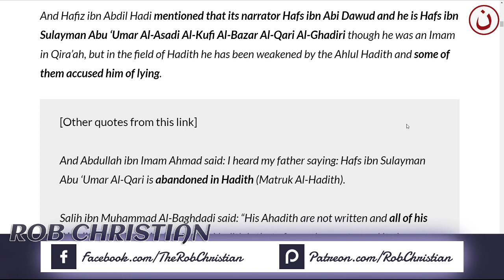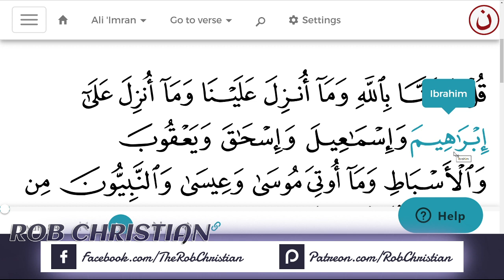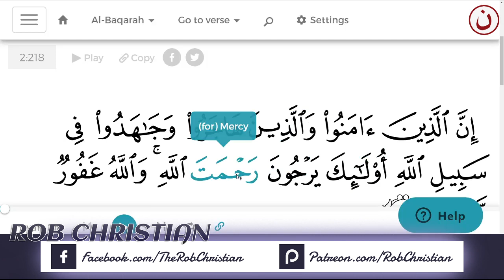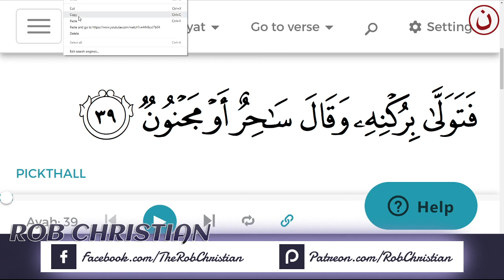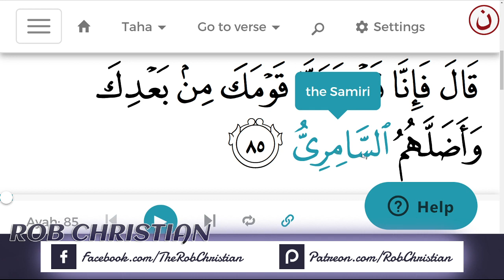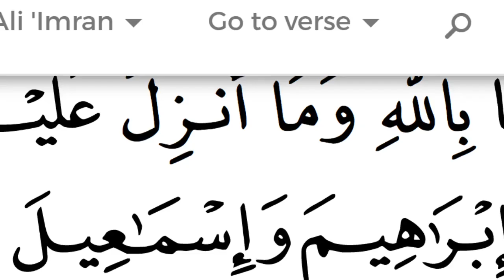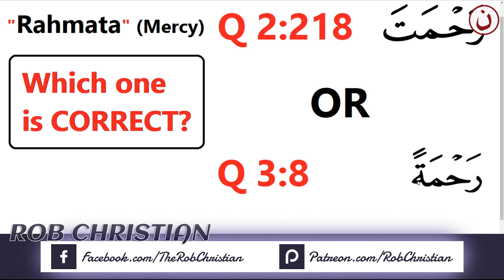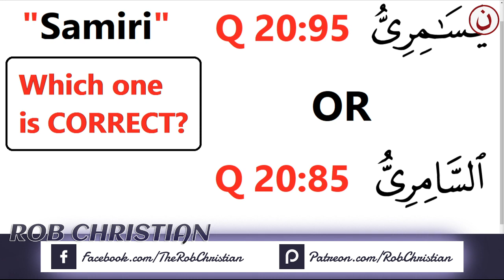Rob Christian Live Show: Hafs Quran - Differences in Spelling of Words